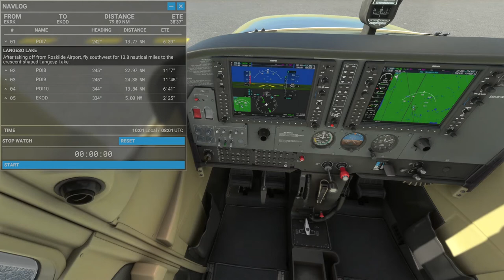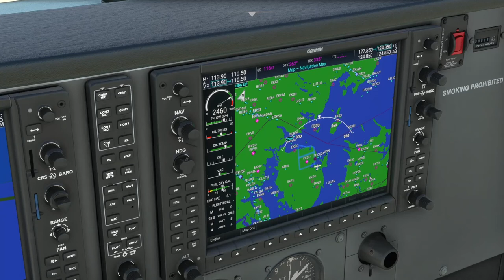Denmark leg 2 - Bush Trip - Microsoft flight simulator 2020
MSF 2020 - Xbox series X - Thrustmaster Hotas - leg 2 VFR flight

chapters:
00:00 Preflight
01:10 Prepare for takeoff & Taxi
06:28 Takeoff
13:20 POI 7
14:38 Navigating
28:22 POI 8
30:00 Navigating
43:40 POI 9
45:48 Navigating
48:40 landing